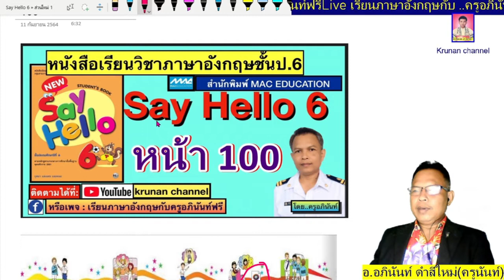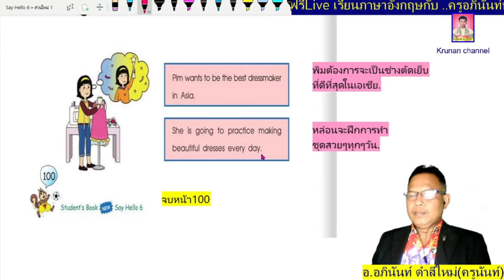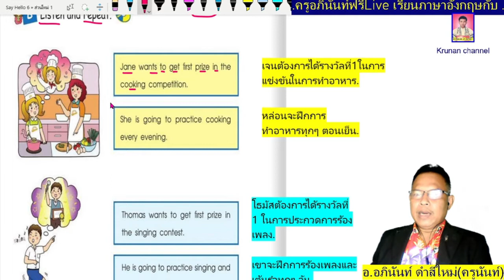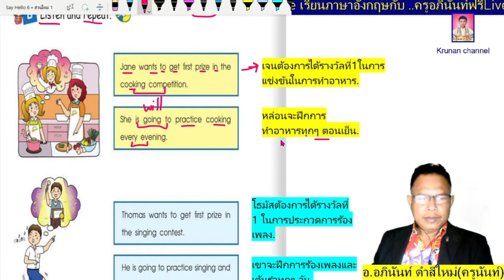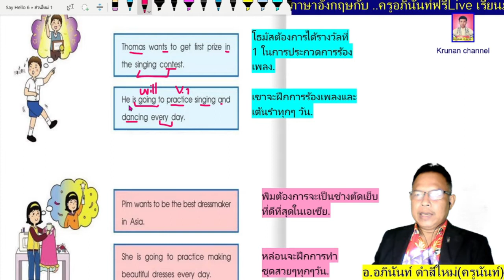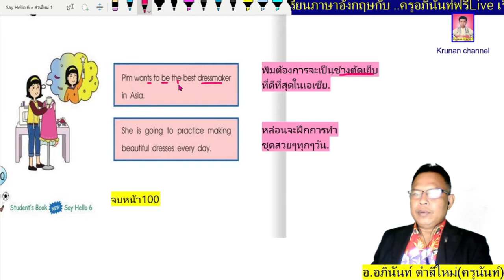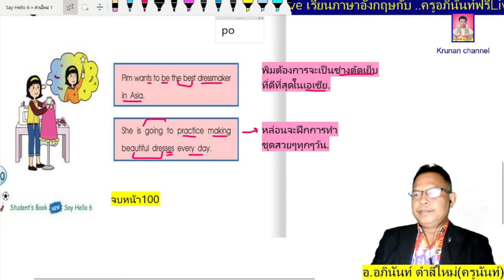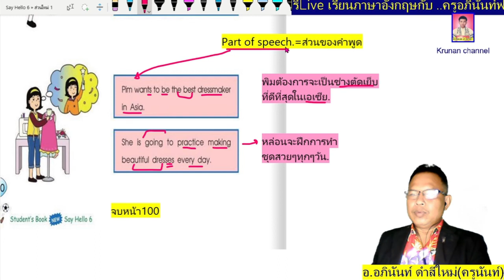ภาษาอังกฤษป.6 หน้า100 New Say Hello6 (Student's book)